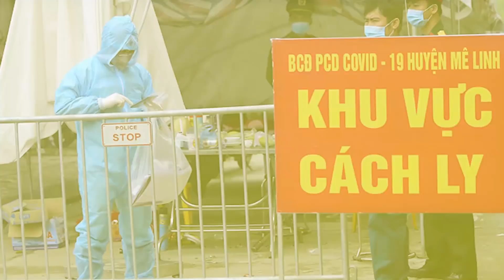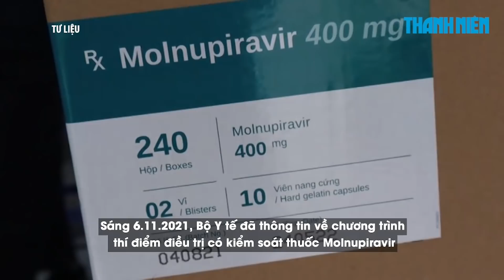Covid-19 sáng 7/11: 961.038 ca nhiễm, 839.101 ca khỏi | Lên kế hoạch tiêm vắc xin cho trẻ từ 3 tuổi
Bản tin Covid-19 sáng 7.11 sẽ có những tin chính sau:
👉 Sáng 7.11: Cả nước 961.038 ca nhiễm, 839.101 ca khỏi
👉 Thống kê trẻ em từ 3 tuổi trở lên để tiêm vắc xin Covid-19
👉 Thuốc Molnupiravir giúp bệnh nhân Covid-19 thể nhẹ giảm tải lượng vi rút sau 5 ngày
👉 Đà Nẵng xét nghiệm Covid-19 toàn thành phố từ 7.11
👉Mở lại sau giãn cách, quán cơm tấm Sài Gòn bán từ 4 giờ sáng lại tấp nập khách

Cảm ơn quý khán giả đã quan tâm theo dõi Bản tin Covid-19 sáng 7.11 của Báo Thanh Niên. Bản tin được phát lúc 6 giờ sáng hàng ngày. Bản tin sáng sẽ tổng hợp lại những tin tức về dịch bệnh Covid-19 tại Việt Nam cùng với công tác chống dịch của các địa phương.
Quý vị cũng đừng quên theo dõi Bản tin Covid-19 tối nay tại website thanhnien. vn, kênh YouTube Báo Thanh Niên vào 20 giờ tối nay.

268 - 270 Nguyễn Đình Chiểu, Phường Võ Thị Sáu, Q.3, TP HCM